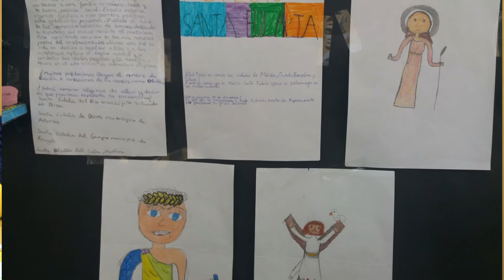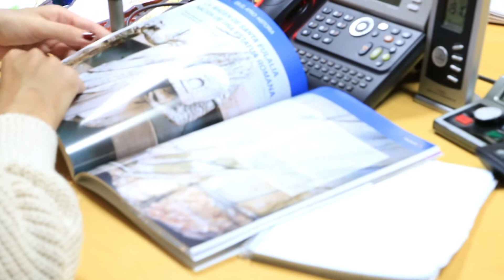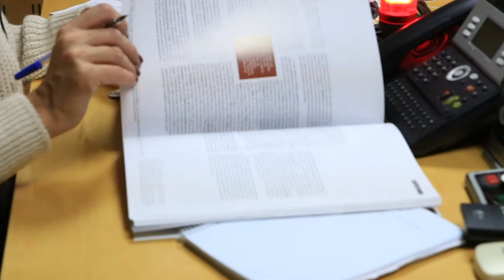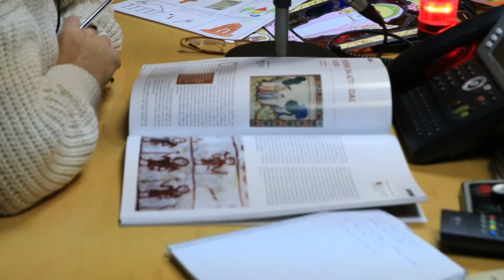La cadena SER entrevista a la Asoc. de la Virgen y Mártir Santa Eulalia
La periodista de la cadena SER, Virginia Custodio, entrevista al presidente de la Asociación de la Virgen y Mártir Santa Eulalia, Luis Miguel González y a la Vocal de Formación, Esther Nieto Vidal, con ocasión de la Festividad de la patrona de Mérida, Santa Eulalia.